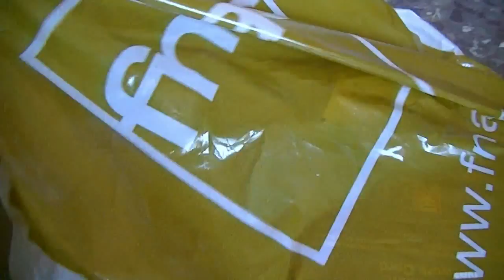The rescued cat with new christmas toys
This is Conny I took her from a feral cat group when she was three months old and in the beginning she was very scared and distrustful but now she is a love.
-If you want to see more pics of her and the feral cats group visit this page-